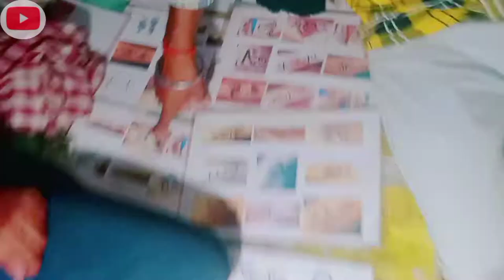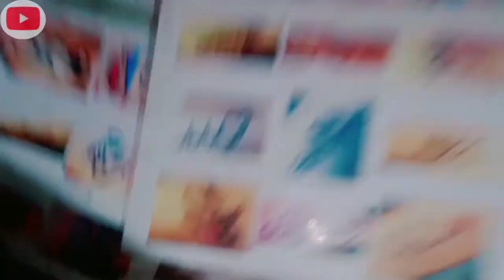Masodha ki jhaaki(झाँकी) Jhanda Mela ll झंडा मेला ll ayodha Ayodhyanagrimela mela jhaaki mela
This is a funny videos channel. We make funny videos in our village. Because We are live in village. Must Watch Very Special Funny Video 2022 Totally Amazing Comedy. Top New Funniest Comedy Video 😂 Most Watch Viral Funny Video 2022. Must Watch New Vary funny Amazing comedy video 2022. Must Watch Amezing Maha Funny Comedy Video 2022 New Nonstop Funniest Video. Must Watch New Funniest Comedy video 2022 amazing comedy video 2022. All videos are shoot in village side. some time we make prank with public and our friends.

Director - Vivek
Script Writer -  Vivek
Producer - Vivek
Camera Man - Vivek
Editor -  Vivek
bidik ki vines
,non stop,
fun,2022,
piya try not to laugh,
#,Funny Fail,
Funny WhatsApp video,
comedy Funny,Pranks,bidik fun tv funny video,
tui tui,comedy video
#,funny video,
funny clips videos,
bidik fun tv 420,
desi comedy,
#,comedy videos,
funny videos
#,new funny video
johny lever comedy movies,
johny lever comedy,
comedy of rajpal yadav
#,top 10 bollywood comedy,
phir hera pheri comedy scene,
paresh rawal comedy
#,Rajpal Yadav Funny Comedy Scenes,
Bhagam Bhag comedy Videos,
Rajpal Yadav Funny Videos
#,Rajpal Yadav Best Comedy
#,Best of Akshay Kumar Comedy
#,Funny Bollywood Comedy,
Latest Comedy Scenes,
Rajpal Yadav Comedy,
Bhagam Bhag Comedy,
Akshay Kumar Comedy Movies
#,Funny Bollywood Videos,
Bollywood Comedy

Mashodha ki jhaaki
Mashodha ka volg
Mashodha ka mela
Mashodha ke jhaaki ka Full video
ayodhya ka mela
ayodha nagri ka mela
ayodhya dhaam ka mela
ayodhyarammandir ka mela
ayodhaya ram paidhi ka mela
ayodhya mela
ayodhya ka jhaaki
Jhanda Mela ll झंडा मेला ll manimerajcomedy video ll @Mani Meraj
Jhanda Mela ll झंडा मेला ll manimerajcomedy video ll#manimeraj
jhanda Mela
mani meraj Mela
mani meraj jhanda Mela
mani meraj vines
mani meraj ka jhanda Mela
mani meraj jhanda
riyaz premi video
jhagru mahato jhanda Mela
jhamaru mahto comedy
mani meraj new comedy
# mani meraj ka co medy
krisna जैक comedy
mani meraj ka comedy video
jhagru mahto comedy video
funny Prabhat team comedy
funny Prabhat offical